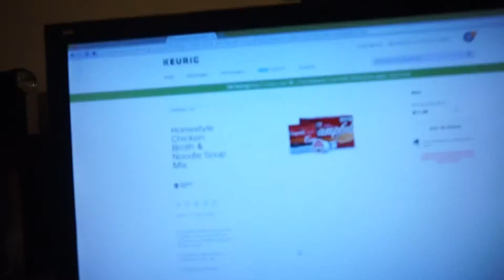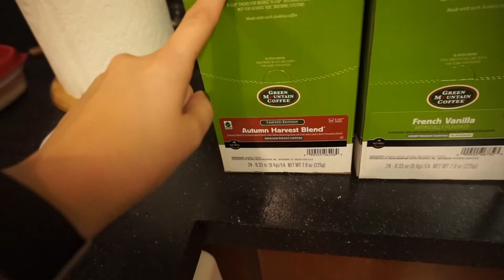You can NEVER have too much coffee | Week of 9-28-15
Sorry this is so short!! I was MEGA swamped this week. But I hope you guys enjoy.